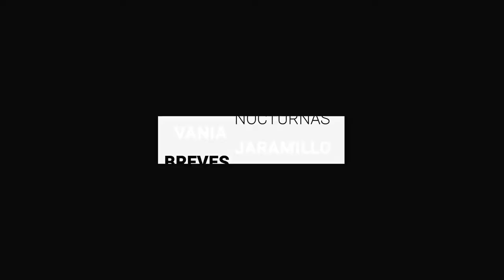Fallecen por coronavirus 12 funcionarios de León | Breves de la Zona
- Además de la pandemia, farmacéuticos de León sufren robos a mano armada.
- Fallecen por coronavirus 12 funcionarios de León.
- Registra SSG la muerte de 102 trabajadores del sector por COVID-19.